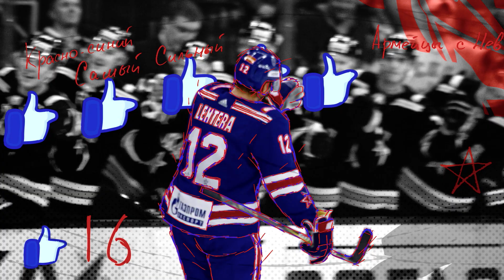Билеты на СКА - Нефтехимик в Ледовом на tickets.ska.ru!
Купить билеты на матч СКА - Нефтехимик 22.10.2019 можно на tickets.ska.ru